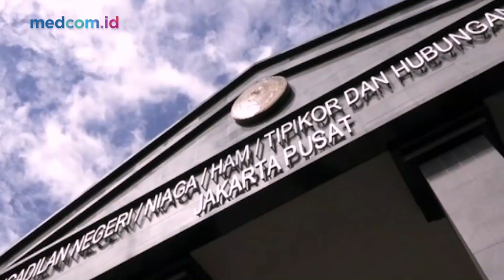PENGADILAN TINGGI DIHARAP RESPON GERCEP SOAL PUTUSAN PENUNDAAN PEMILU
Peneliti Perkumpulan untuk Pemilu dan Demokrasi (Perludem) Ihsan Maulana menilai pengadilan tinggi harus bergerak cepat (gercep) merespons putusan Pengadilan Negeri (PN) Jakarta Pusat. Putusan itu terkait penundaan Pemilihan Umum (Pemilu) 2024.
Ihsan menyayangkan munculnya putusan tersebut. Padahal, tahapan Pemilu 2024 sangat berat dan panjang. Kendati demikian, Ihsan bersyukur Komisi Pemilihan Umum (KPU) telah mengajukan banding. Langkah itu penting agar putusan PN Jakarta Pusat digugurkan sehingga tidak memiliki kekuatan hukum tetap.